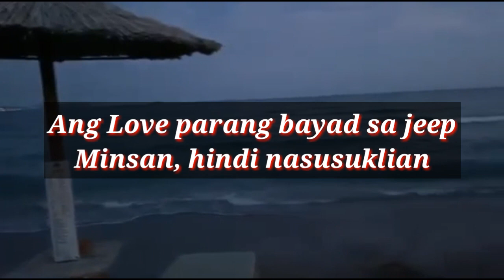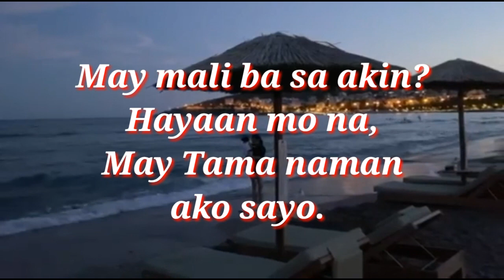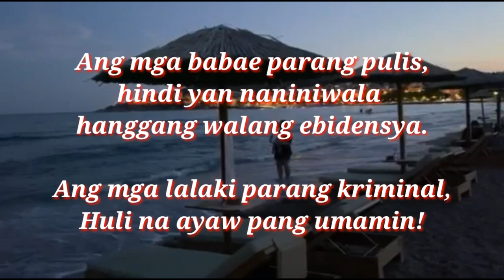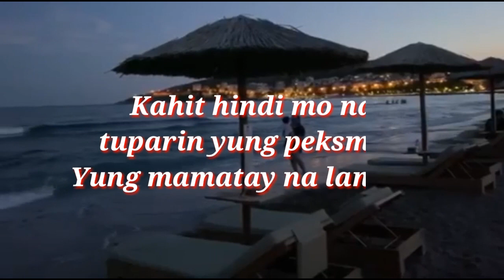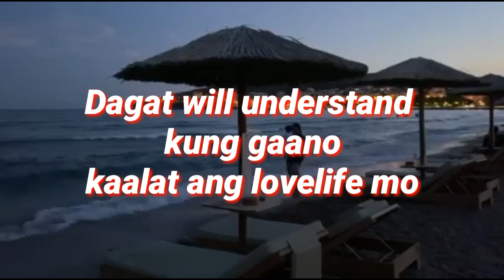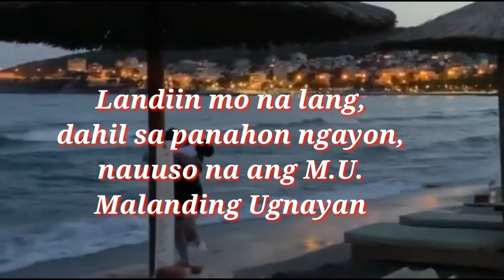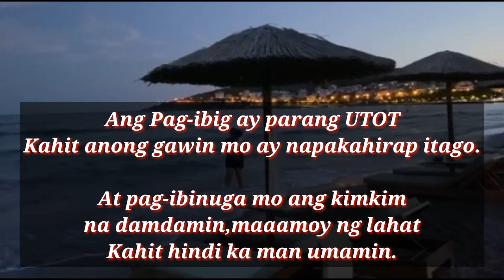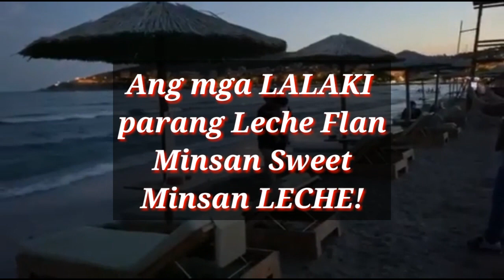Funny Tagalog Hugot Lines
Tagalog Hugot Lines